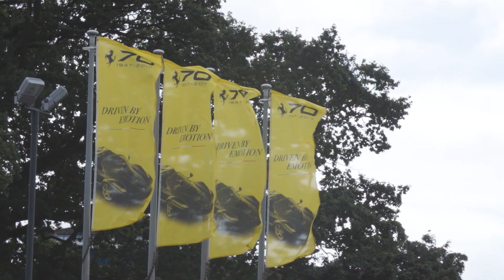Ferrari 70th Anniversary